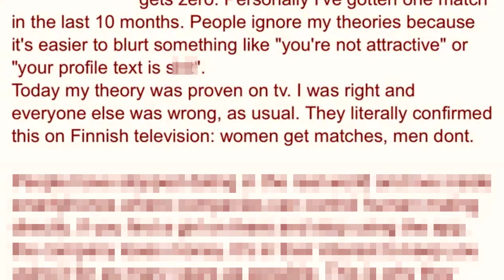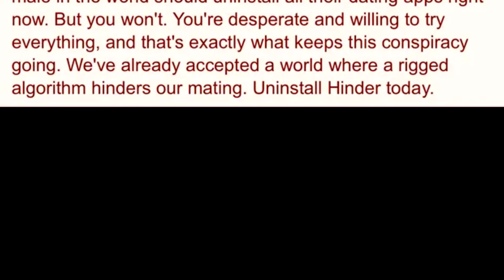How Tinder Systematically Radicalizes Young Men.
this is a story i wrote about how tinder is awful